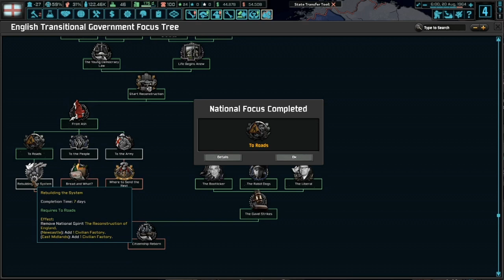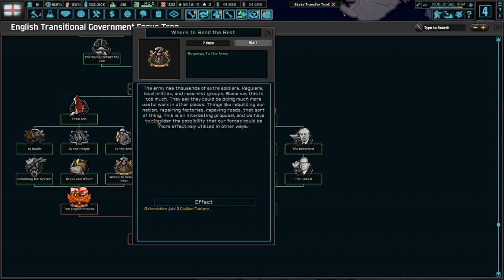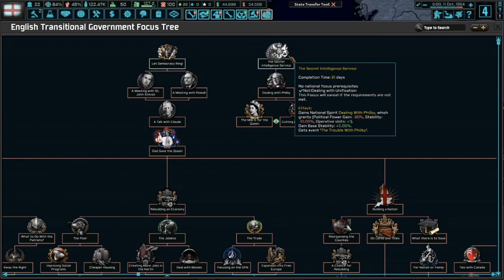The Oxford Trials! | HOI4 The New Order HMMLR England (Return of the UK) #4 (2/2)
The HMMLR begin the "Trials of Oxford" where all the traitors of the nation will be sentenced to death or exile.